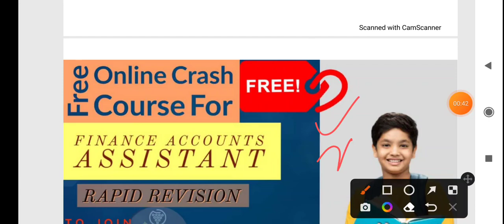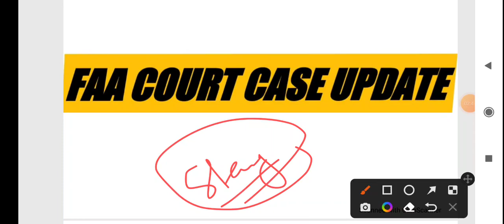BIG NEWS REGARDING FAA COURT CASE||FAA COURT CASE UPDATE||JKSSB